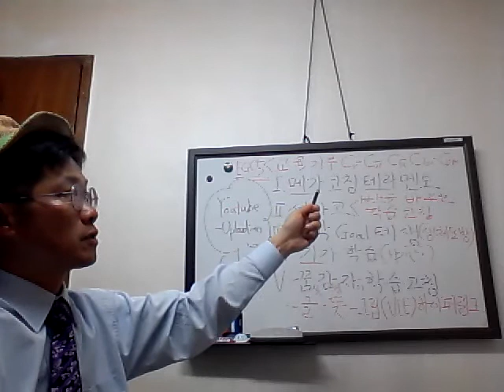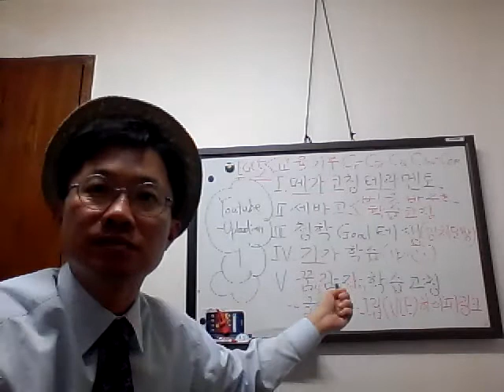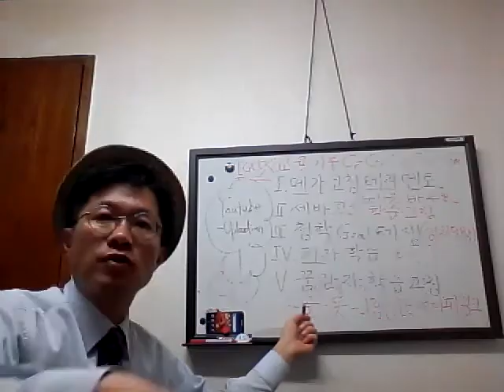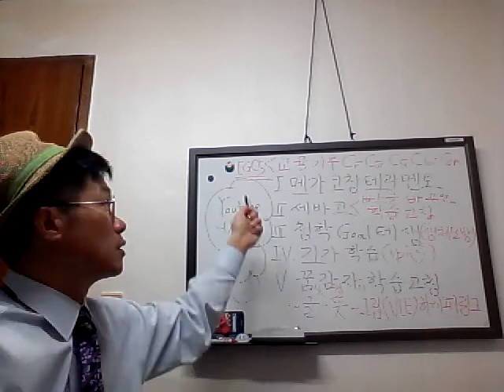video- 교육기부프로젝트 기가학습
교육기부 프로젝트 4. 기가학습